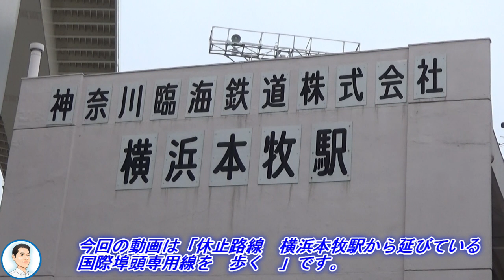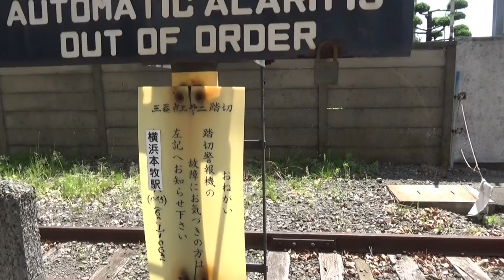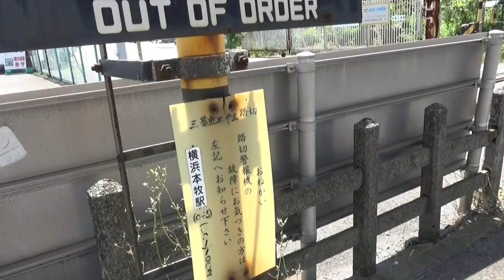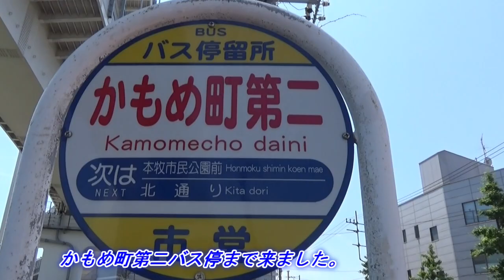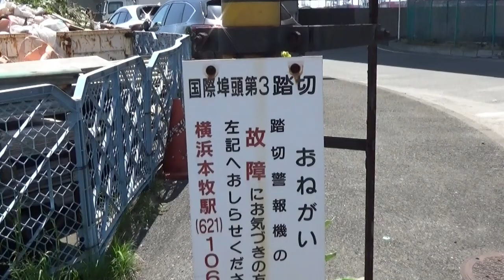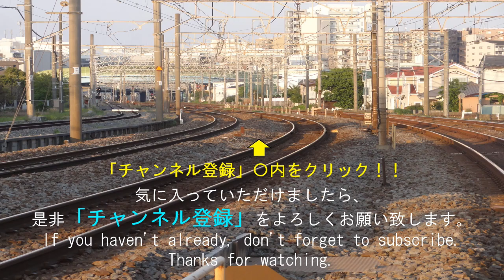貨物列車🚂支線休止中 線路を歩く😀横浜本牧駅から伸びる国際埠頭支線を見に行ってきました!(^^)!是非ご覧ください！japanease freight train out of order line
横浜市が本牧ふ頭地域の再開発予算を取っています。貨物線の復活予定はないようですが、復活してもおかしくないぐらいの整備状況でした。

2分～4分ぐらいの動画が多くありますので、通勤途中やちょっとした隙間時間にご覧いただけます。

貨物列車
電気機関車
新幹線
特急電車

【英語紹介文】
Hey, everyone.
【Train types】
　Electric locomotive
　Bullet train
　Freight train
　Express train

नमस्ते
लोकोमोटिव
माल　रेल गाडी
एक्सप्रेस ट्रेन
बुलेट ट्रेन
नियमित ट्रेन

Halo!
【Jenis kereta】
Lokomotif
kereta barang
kereta cepat
Ekspres
Kereta peluru
Kereta reguler